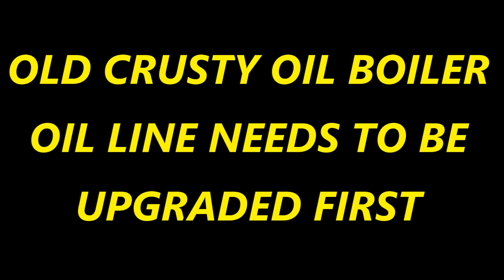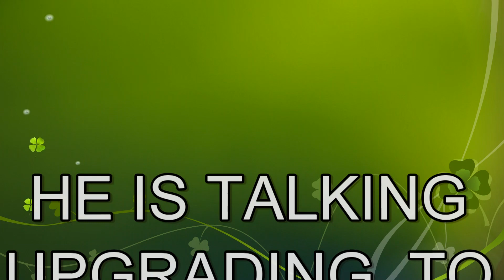OLD BOILER NEED OIL LINE UPGRADE BEFORE I CAN TOUCH IT